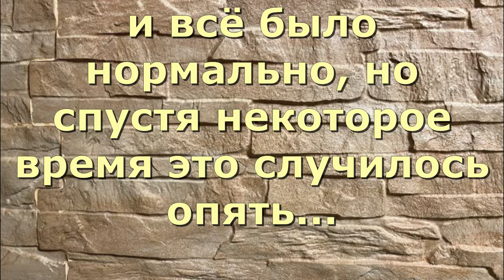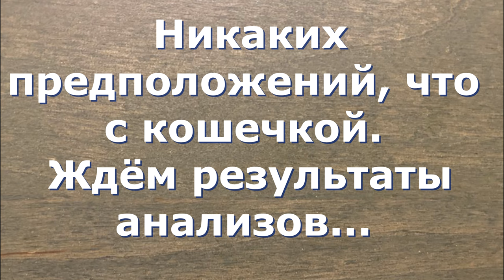Аюшку нашли в снегу в мороз. Ayushka was found in the snow in the cold.